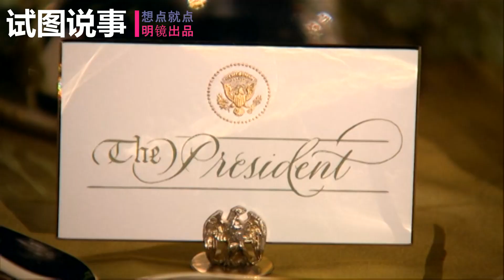川普的这段话，让中美贸易局部协议泡汤了 | 试图说事